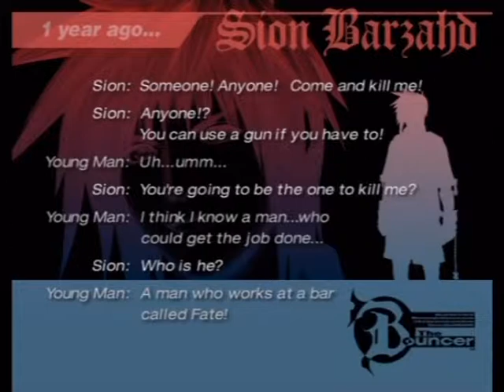Condiments Between Friends - The Bouncer, Part 9: You Don't Know How Space This Is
We're coming up on the end real soon like!